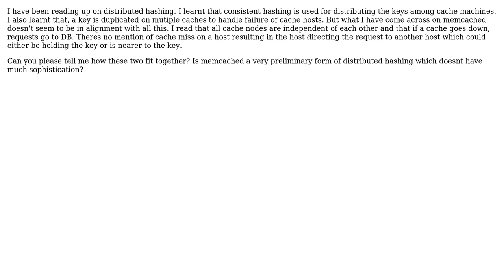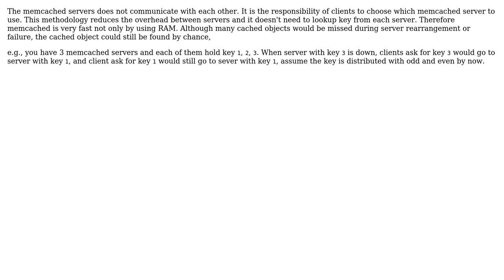Software Engineering: Basic memcached question (2 Solutions!!)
Software Engineering: Basic memcached question

With thanks & praise to God, and with thanks to the many people who have made this project possible! | Content (except music & images) licensed under CC BY-SA | Music | Images & others | With thanks to user vartec user neo user Aadith Ramia and the Stack Exchange Network Trademarks are property of their respective owners. You are responsible for your own actions.